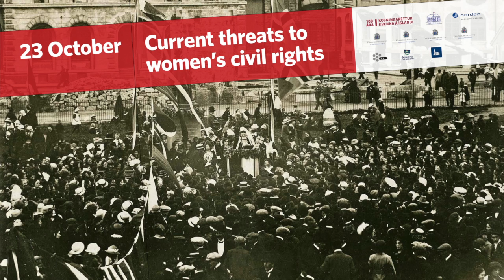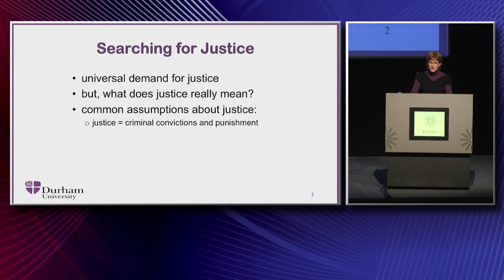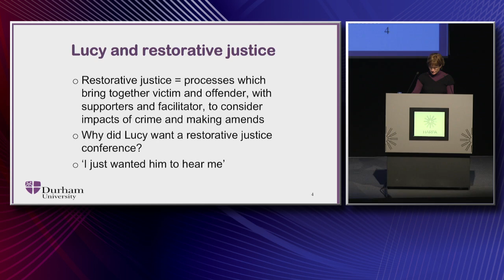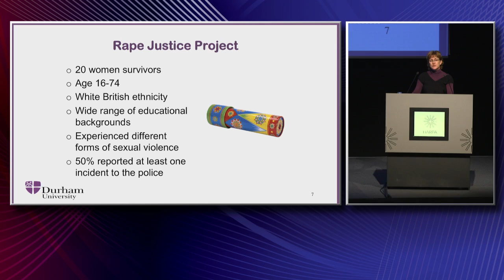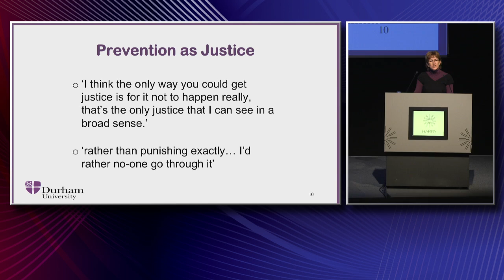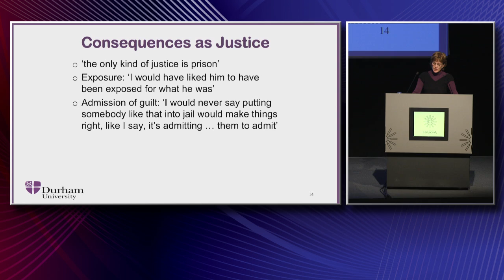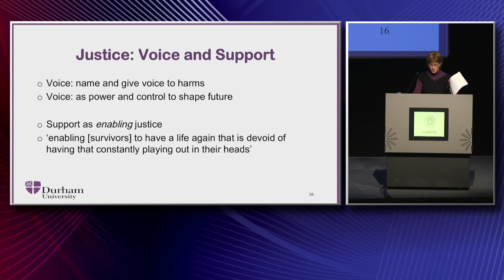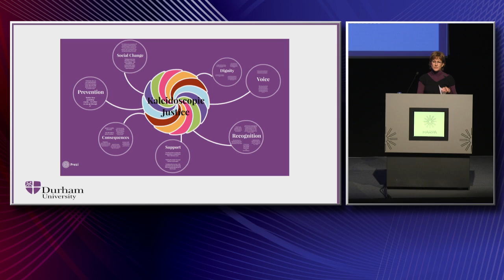100 ár: The public space - Clare McGlynn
100 years of Women’s Civil Rights. International Conference Celebrating the Centenary of Women’s Suffrage in Iceland, October 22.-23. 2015.

23 October: Current threats to women’s civil rights

The public space.

Clare McGlynn, Professor of Law at Durham University: “Sexual violence and the search for justice”.

Borgaraleg réttindi kvenna í 100 ár. Alþjóðleg ráðstefna í tilefni af aldarafmæli kosningaréttar kvenna, 22.-23. október 2015.

23. október: Núverandi ógnir við borgaraleg réttindi kvenna

Almannarýmið.

Clare McGLynn, lagaprófessor við Durham háskóla: „Kynferðisofbeldi og leitin að réttlæti“.